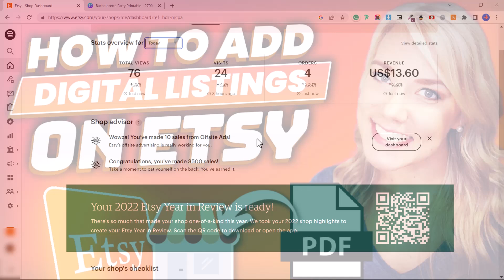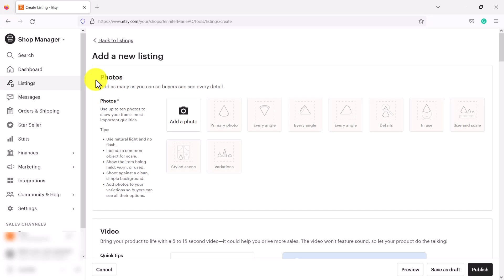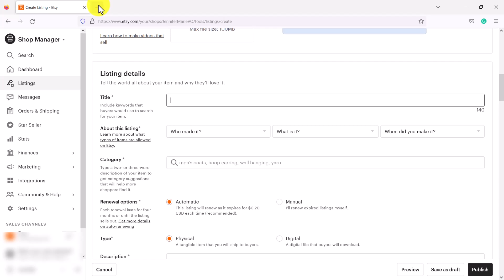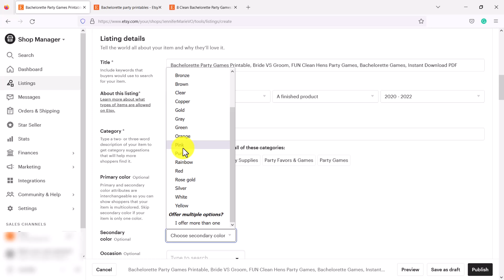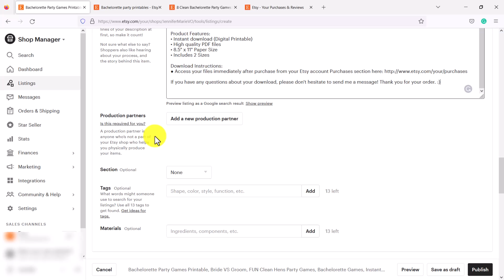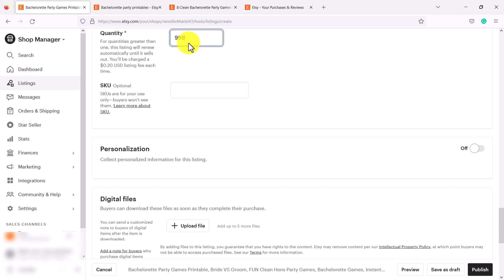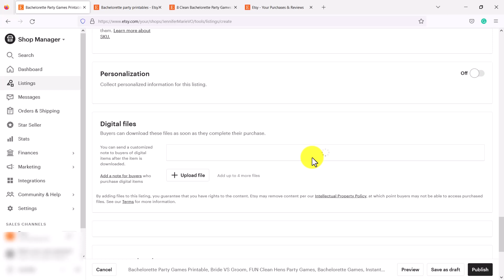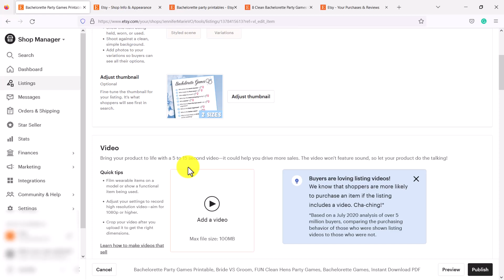How to Add a Digital Product Listing on Etsy and Sell Digital Printables, PDF Files, and Downloads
Learn how to add a digital product listing on Etsy step-by-step! In the past few days, I have added several digital products to my Etsy shop. I have made a few sales in just a few days of advertising my digital products!

In this Etsy tutorial for beginners, I will show you how to access your Etsy shop manager, how to add a listing, add and adjust listing photos/thumbnails, add listing details (title, category, renewal options, type, description, tags), set a price, quantity, and more!

I will explain everything you need to know to get started selling your digital products and digital downloads or files on Etsy.

🡺 Open an Etsy shop and get your first 40 listings FREE

💰 If you want more tutorials on getting started with your own Etsy shop, watch my Etsy tutorial playlist below:

Chapters:
00:00 - Intro
00:36 - My recent sales on Etsy
01:16 - How to add a digital product listing on Etsy
01:43 - Add photos/Adjust thumbnail
02:53 - Add Alt text to images
03:16 - Add video
03:28 - Add Listing details
04:05 - About this listing
04:20 - Category
05:10 - Renewal Options and Product Type
05:53 - Add Product Description
06:50 - Section
07:15 - Adding Tags and Keywords
07:38 - Inventory and Pricing
08:05 - Quantity of Digital Products
08:40 - Uploading Digital Files
09:44 - Returns and exchanges
10:25 - Preview listing
10:36 - Publish listing
11:00 - Edit listing